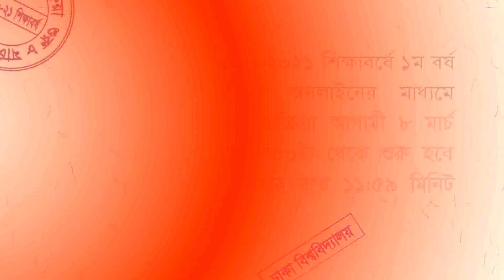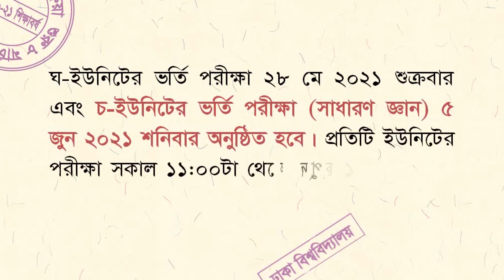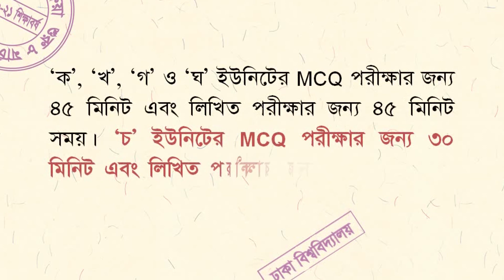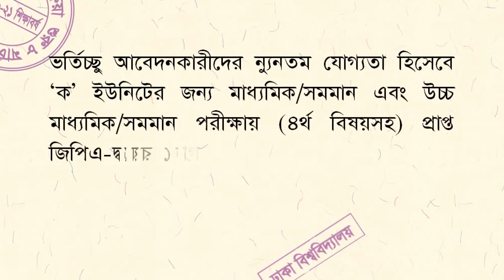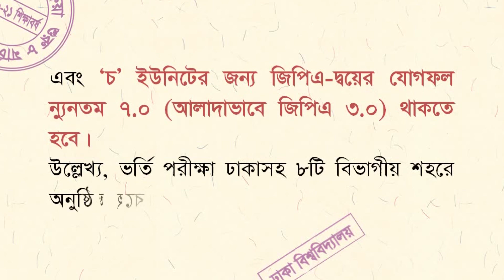ঢাবিতে ২০২০-২১ শিক্ষাবর্ষের ভর্তির আবেদন প্রক্রিয়া শুরু ৮ মার্চ, DU Admission